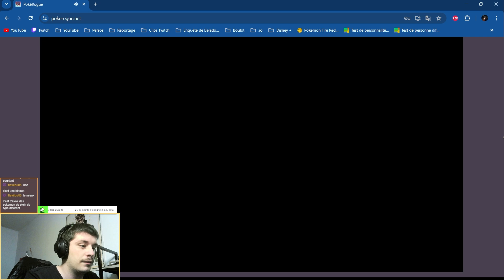Rediffusion de PokéRogue du 05.06.2024 #5